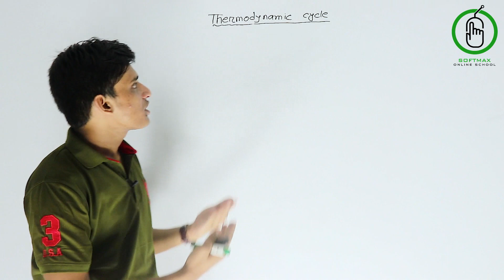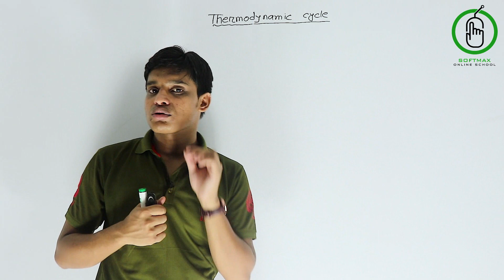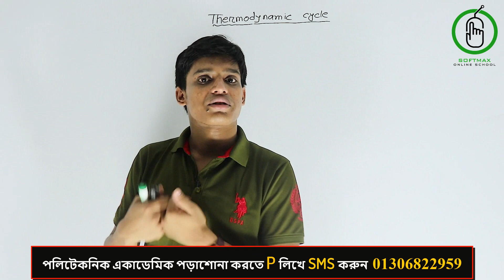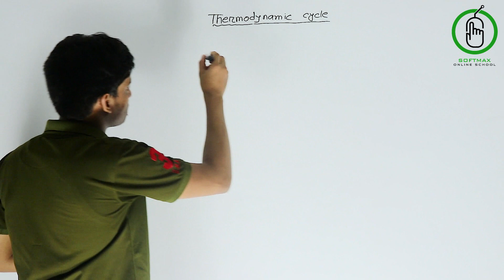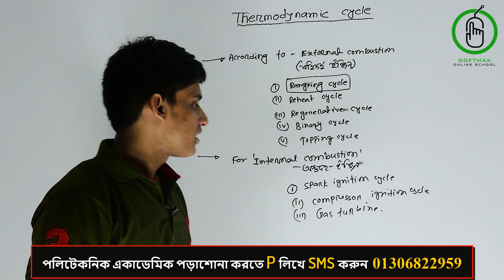Thermodynamic Cycle। পর্ব -০৪। Polytechnic | SOS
১০ টাকায় জব কোর্স সাথে টি-শার্ট ফ্রি! বিস্তারিত রেজিস্ট্রেশন লিংকে

বাংলাদেশের_প্রথম_অনলাইন_ইঞ্জিনিয়ারিং_স্কুল  Softmax Online School থেকে সকল ভিডিও পেতে নিচের লিংক গুলো অনুসরণ করুন:

”Diploma টু DUET স্বপ্ন পূরণে এখন থেকে কি করতে হবে “ ভিডিও লিংক